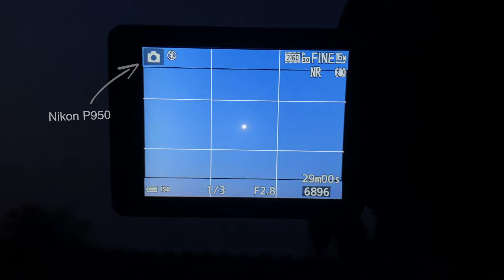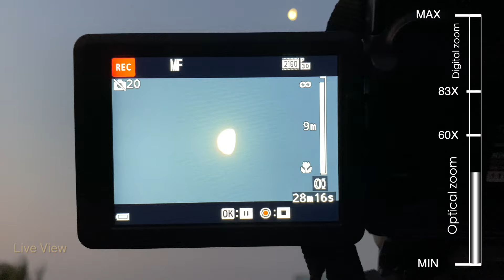Nikon P950 - Zooming in on Moon | Best Settings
Nikon P950 - Zooming in on  Moon
The Nikon P950 is known for its impressive zoom capabilities, making it a great choice for capturing shots of the moon. Here's how you can zoom in on the moon with the Nikon P950:

Set the Camera to Manual Mode: Manual mode allows you to have more control over settings such as aperture, shutter speed, and ISO, which are crucial for capturing clear shots of the moon.
Adjust the ISO: Since the moon is a relatively bright object, you can start with a lower ISO setting to avoid overexposure. A setting of around ISO 100-200 is a good starting point.
Set the Aperture: For shooting the moon, you typically want a smaller aperture (higher f-stop number) to ensure sharpness across the entire lunar surface. Start with an aperture around f/8 or higher.
Adjust the Shutter Speed: The appropriate shutter speed will depend on the brightness of the moon and your other settings. Aim for a fast enough shutter speed to prevent motion blur. A good starting point is around 1/250th of a second.
Zoom In: Use the zoom ring on the Nikon P950 to zoom in on the moon. With its impressive 83x optical zoom, you can get a detailed view of the lunar surface.
Focus: Manually focus the camera to ensure sharpness. Since the moon is a distant object, you'll typically want to set the focus to infinity. Some cameras also have a "moon" mode or scene setting that can help with focusing.
Use a Tripod: Even with image stabilization, shooting at high zoom levels can introduce camera shake. Using a tripod will help stabilize your shots and ensure crisp images.
Experiment: Don't be afraid to experiment with different settings to find what works best for your specific shooting conditions. Adjustments may be necessary depending on factors like the phase of the moon and ambient lighting.
By following these steps and experimenting with different settings, you should be able to capture stunning shots of the moon with the Nikon P950.